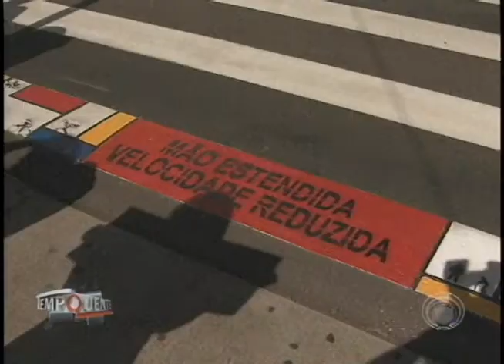CMTU usa arte para chamar atenção e diminuir acidentes - principalmente com pedestres (28/10)